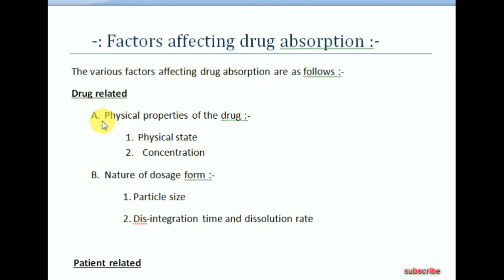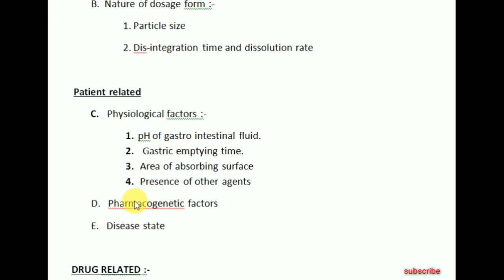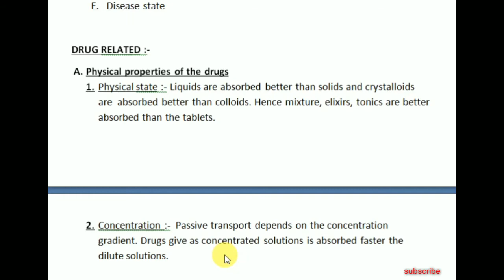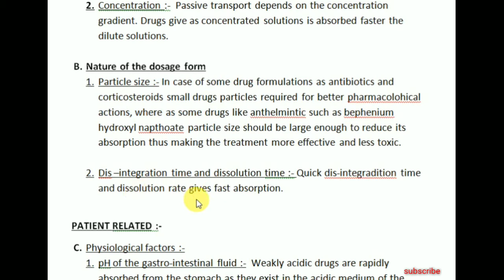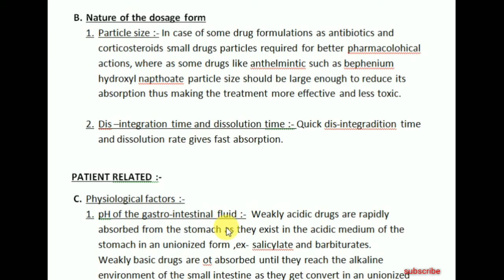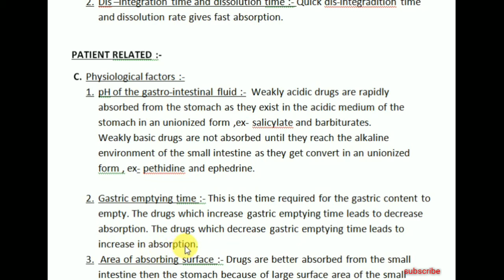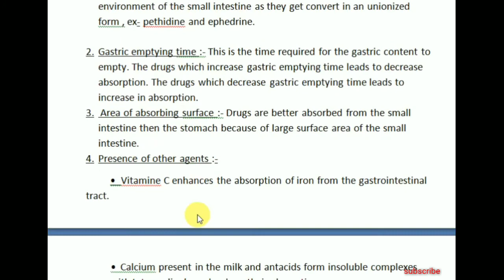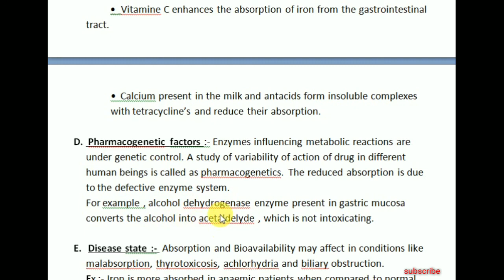Pharmacokinetics (Part-2) | Factors affecting drug absorption | for B pharma 4th sem & Diploma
Pharmacokinetics absorption process | factor affrcting drug absorption |